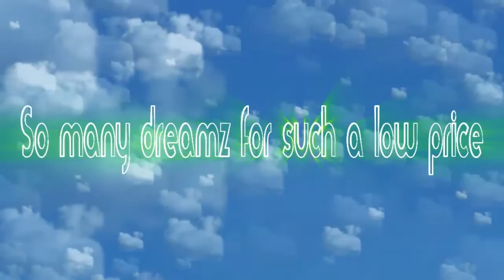SunDreamz commercial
This commercial has been made for the airline company SunDreamz. The commercial shows that so many dreams can become reality for an incredibly low price.

The music is perfectly integrated and shows ones again, its importance.  Both the effects and the  music are composed by myself.